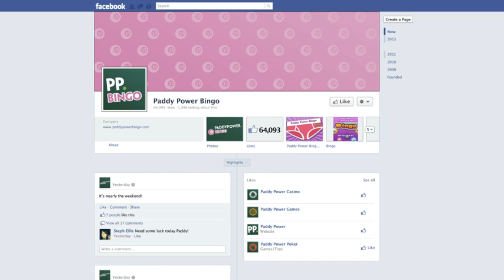Paddy's Lucky Pigeon TV Advert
Look to the skies for Paddy's Lucky Pigeon!